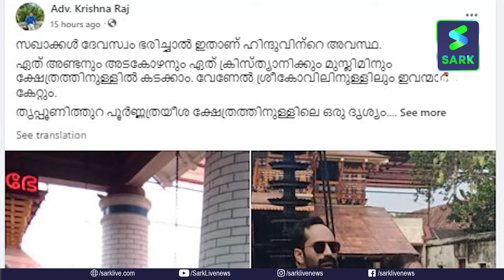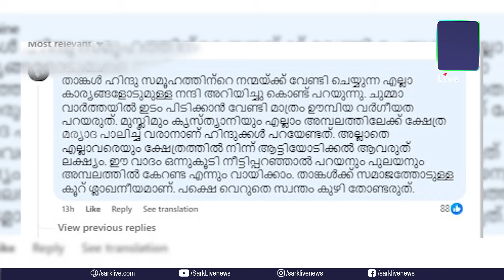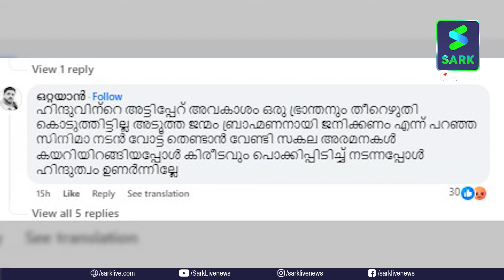ശശികല ടീച്ചറെ തോൽപ്പിച്ച വിഷസർപ്പം; ജാതിഭ്രാന്ത് മാത്രം പുലമ്പുന്ന വക്കീൽ കൃഷ്ണരാജ് | Sark Live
ശശികല ടീച്ചറെ തോൽപ്പിച്ച വിഷസർപ്പം; ജാതിഭ്രാന്ത് മാത്രം പുലമ്പുന്ന വക്കീൽ കൃഷ്ണരാജ്